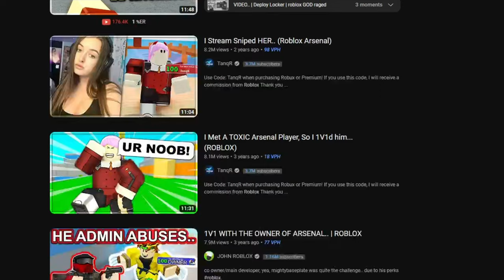Is This Roblox Game Dead? - Roblox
In This Video, I Played A Shooting minigame in roblox named Arsenal/Roblox Arsenal we will find out if im still good at it after 2 years. And is it a dead game? or is it still doing great?